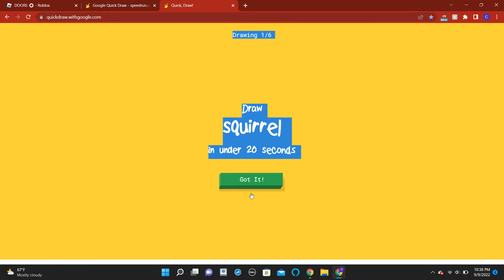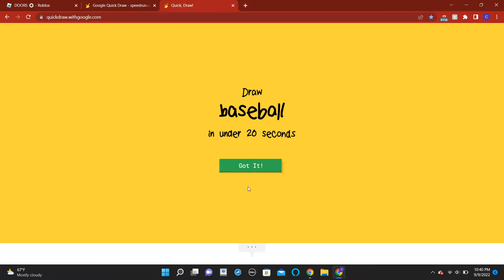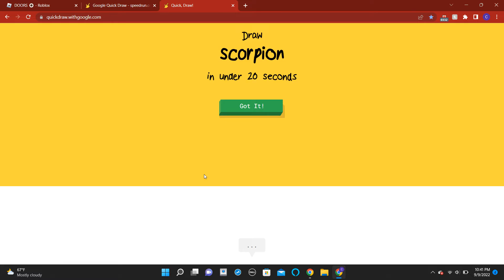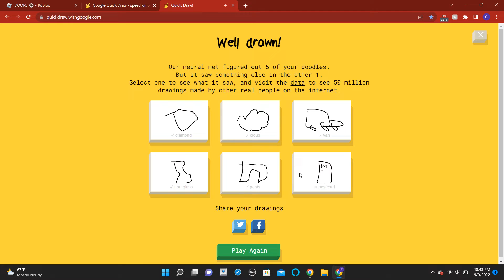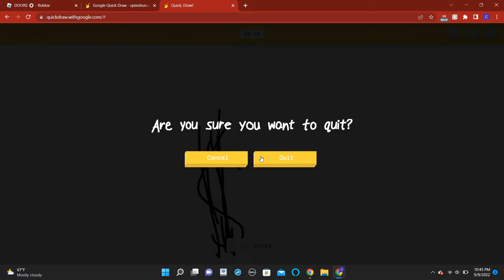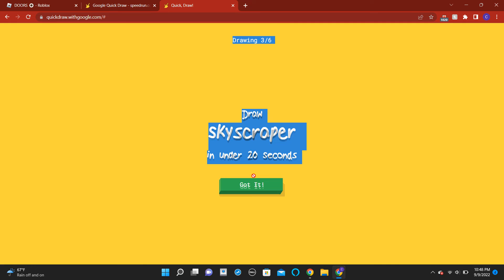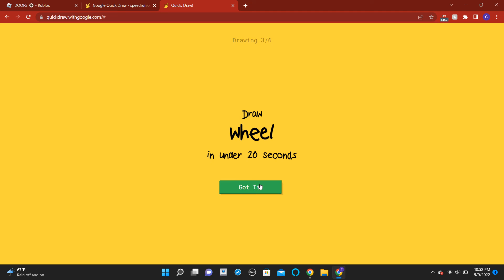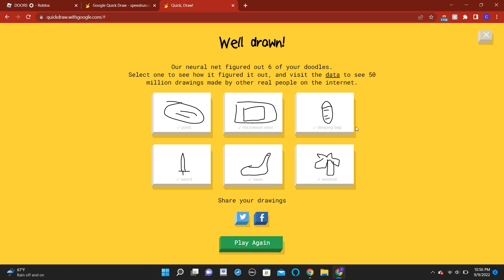Quickdraw speed run Pb